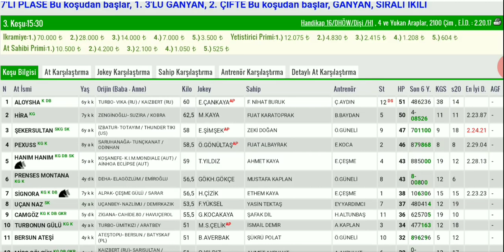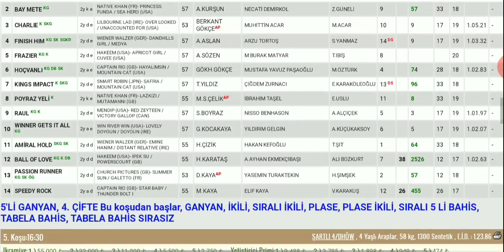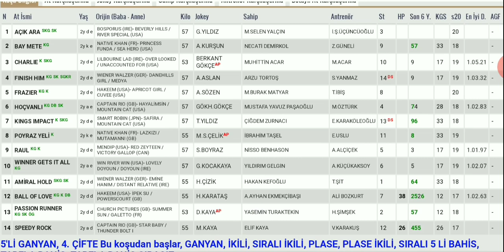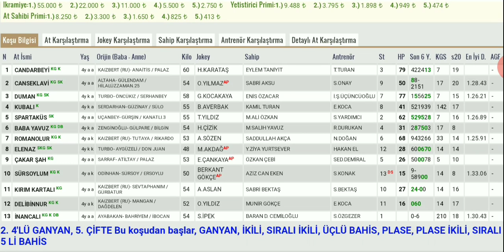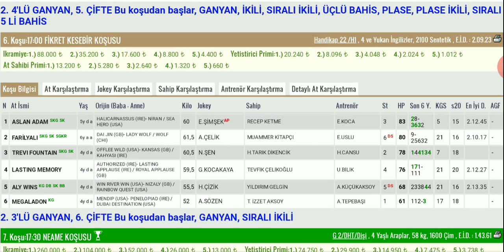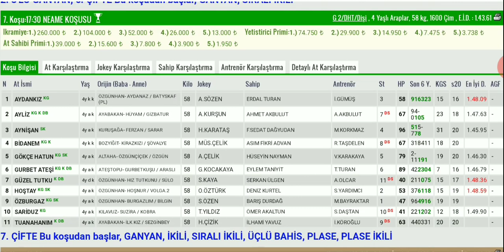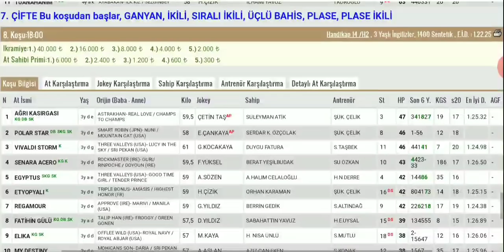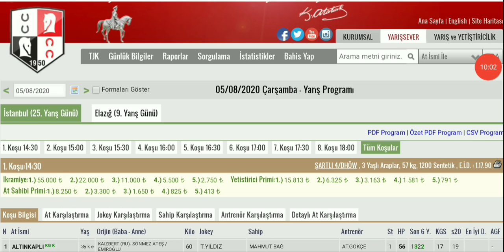5 Ağustos istanbul Altılı At Yarışı Tahminleri ve Altılı Tahminleri Bankoları - TJK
5 Ağustos istanbul canli atyarisi Son Dakika Canlı ganyan izle At Yarışı Tahminleri

5 Ağustos istanbul Altılısı önerilerim

5 Ağustos istanbul Altılı At Yarışı Tahminleri ve Altİlİ için Bankolarİzmir At Yarışı Tahminleri ve Altılı için Bankolar